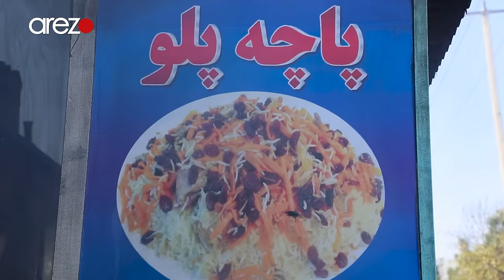پاچه پلو مشهور مزارشریف | طرز تهیه پاچه پلو اصیل مزاری با روغن کنجد | دین محمد سالار